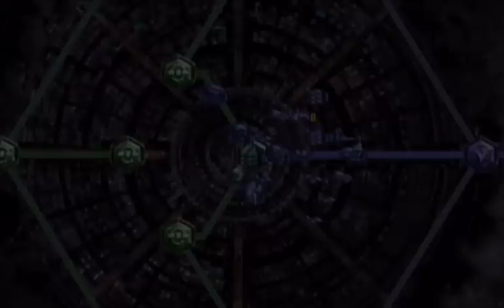＃025【ギレンの野望 アクシズの脅威V ティターンズ編】を楽しく実況プレイ！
アクシズのMS部隊をさらに撃破すべく、ウチュウ5にワナを仕掛けておきます！
・グラナダ攻略作戦【02:08】とどめを刺しにかかります。エゥーゴは滅亡です！百姓一揆みたいなものでしたw
・ウチュウ5【04:43】ガルスJとエンドラを可能な限り撃破していきます！
・ジオン軍残党の鎮圧作戦【25:13】あらかじめ、アフリカ大陸の周辺に部隊を用意しておきました！短期間で鎮圧にかかります！

ジャミトフ閣下が地球圏を救済する‼︎
↓再生リスト